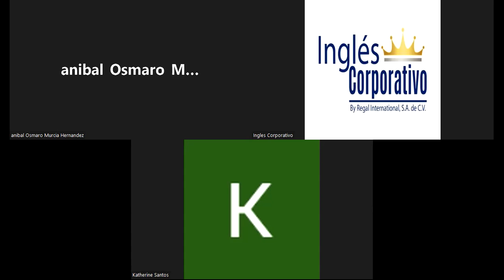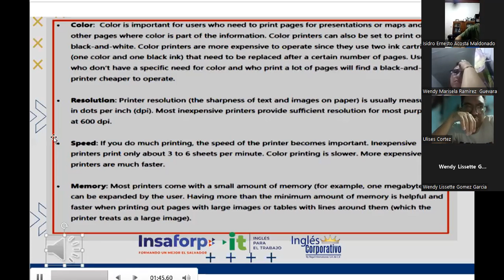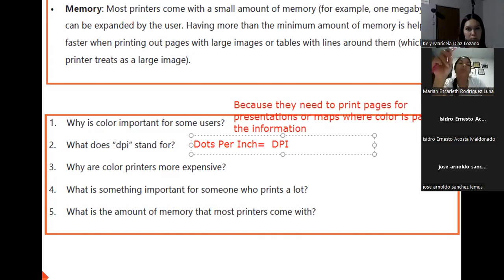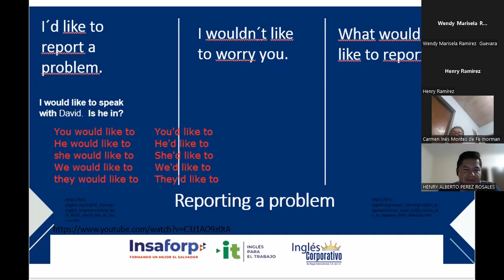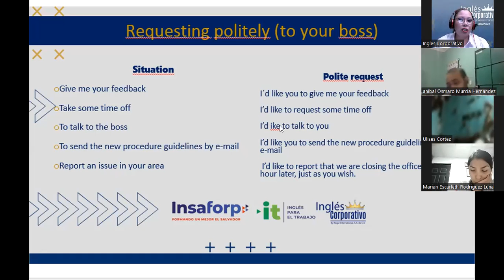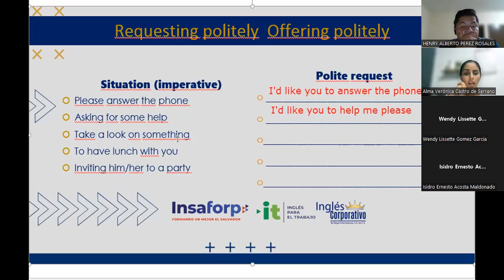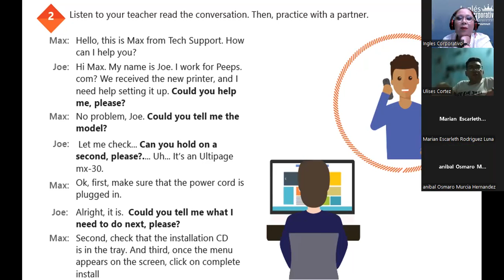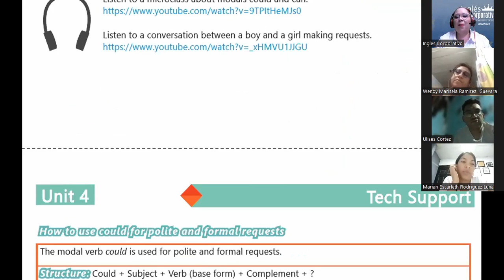Ingles Corporativo-24-05-2022-How to use COULD for polite and formal requests.